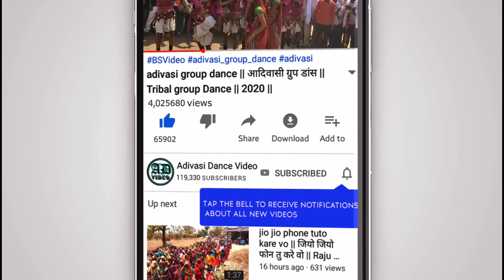आदिवासी नई दुल्हन का डांस ! adivasi marriage dance video jharkali fulmal ! Part 6 !